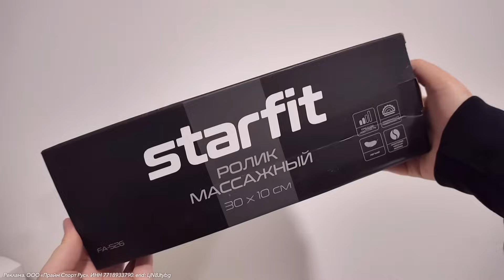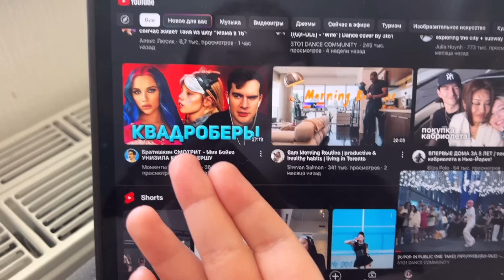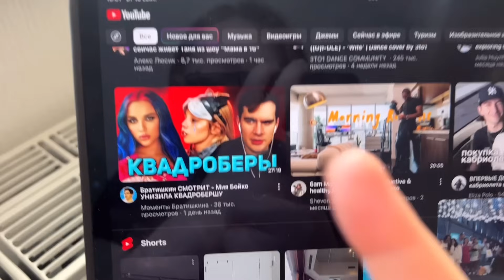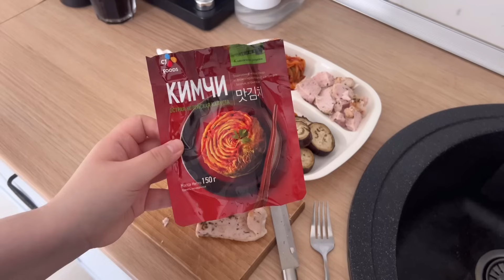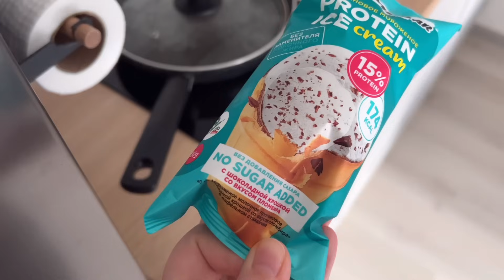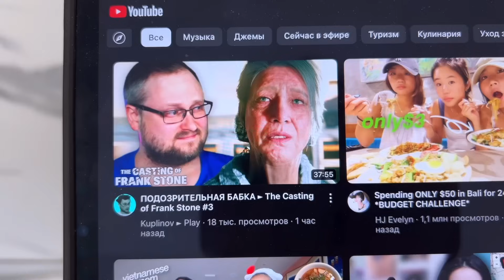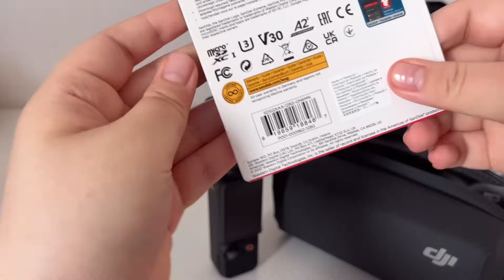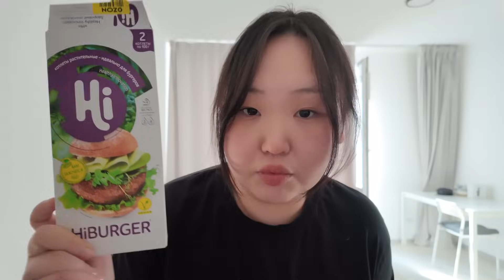влог | готовка, встал вес, купила камеру мечты dji osmo pocket 3